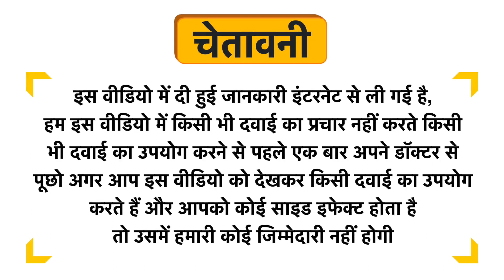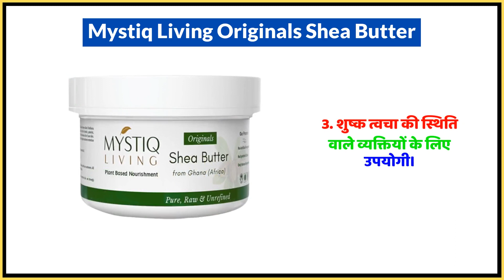Mystiq Living Originals Shea Butter Uses in Hindi | Side Effects | Dose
Mystiq Living Originals Shea Butter Uses in Hindi | Benefits | Side Effects | Dose